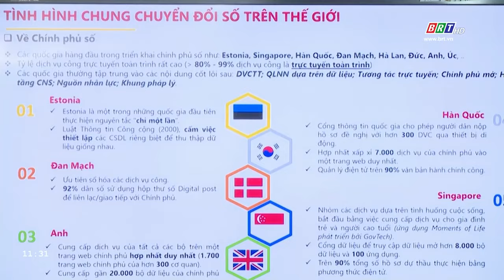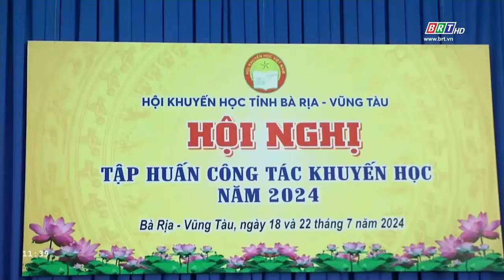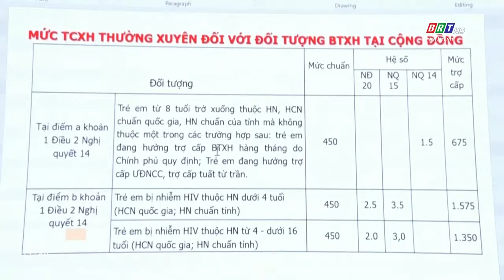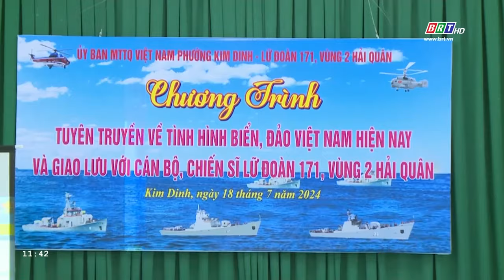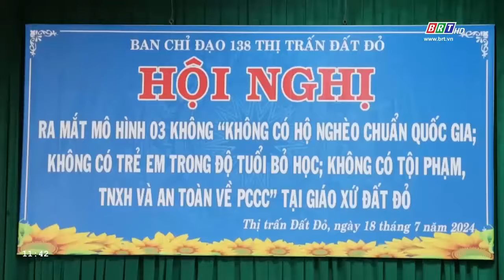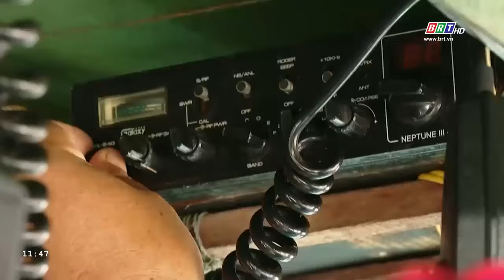Chương trình Thời sự “60+” ngày 19/7/2024 | BRTgo